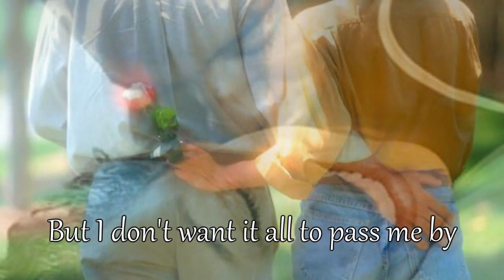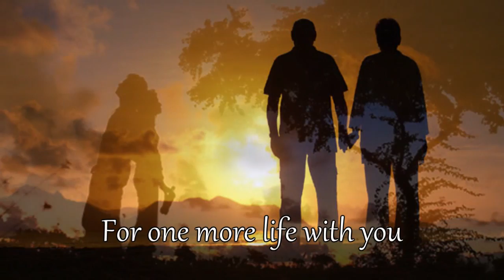One Perfect Wedding Song